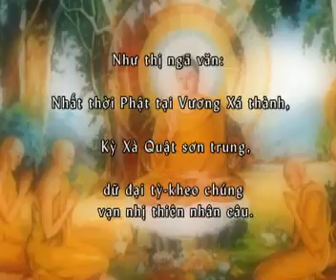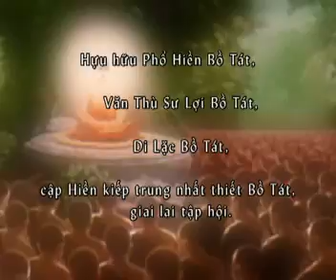Học phẩm 01 48 Pháp hội thánh chúng Hán Việt Kinh Vô Lượng Thọ